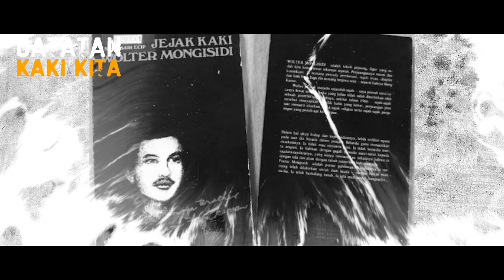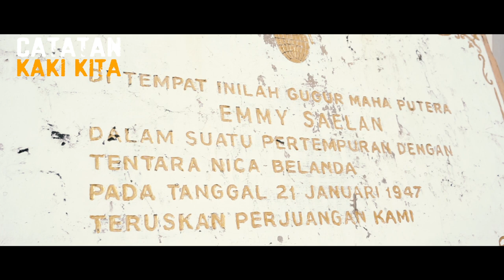KISAH HEROIK EMMY SAELAN | PEJUANG WANITA ASAL SULAWESI SELATAN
Seorang perempuan pejuang paling dihormati kelompok gerilya Harimau Indonesia. Selain menjabat sebagai pimpinan divisi Laskar Wanita dan Palang Merah, Emmy kerap memberi saran kepada para komandan gerilyawan perihal sandi antar anggota.
"Ia menentukan penggunaan sandi untuk mengenali satu dengan yang lain dengan cara memegang rambut," tulis Maulwi mengenang sang kakak, dalam buku Dari Revolusi 45 sampai Kudeta 66: Kesaksian Wakil Komandan Tjakrabirawa (visimedia, 2008).
Kisah perempuan perempuan pejuang yang menghiasi sejarah perjuangan nasional. Nama-nama yang mahsyur antara lain Cut Nyak Dien (Aceh) serta Martha Christina Tiahahu (Maluku). Sementara di Sulawesi Selatan ada I Fatimah Daeng Takontu serta, tentu saja, Emmy Saelan.

Berikut Kisah perjuangan Emmy Saelan

CATATAN: Visual hanyalah sebuah ilustrasi

Catatan Kaki menyajikan informasi mengenai sejarah, mitos, tokoh, peristiwa, asumsi serta opini yang kesemuanya itu tak lain hanya sebagai referensi untuk kita saling berbagi.

Footage Film
Royal Netherlands East Indies Army (KNIL)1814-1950
Hiroshima Dropping The Bomb - Hiroshima - BBC
Kartini (2017)  Directed by Hanung Bramantyo
Merah Putih II (2010) Directed by Yadi Sugandi

Footage Video
by Catatan Kaki Kita Official